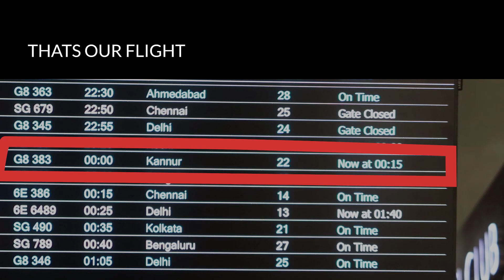Kottiyoor Temple | Place of Burning of Goddes Sati Temple | Kerala Vlog 01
Vlog is Recorded by my friend Mr.Mayur Achari.
I couldn't go to Kerala as my exams are going on.

The name of the temple is Kottiyoor Temple.